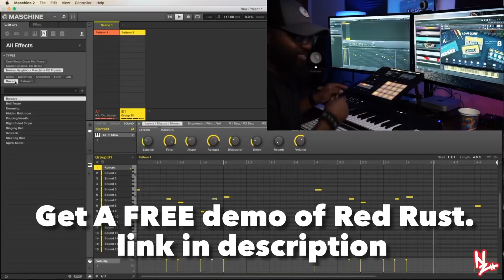Let Me Re-Introduce Myself….